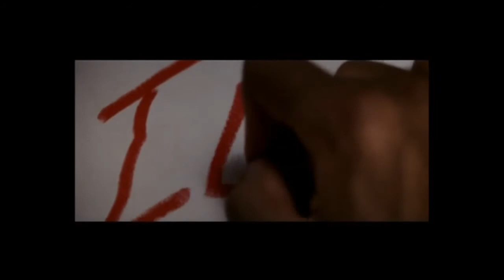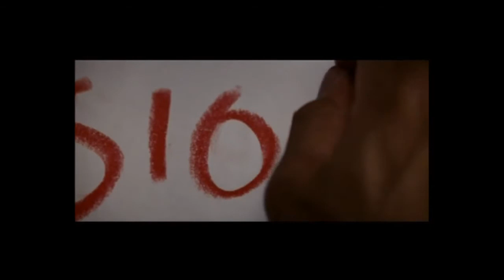Illusion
Great clip on the truth that we don't control much in life.